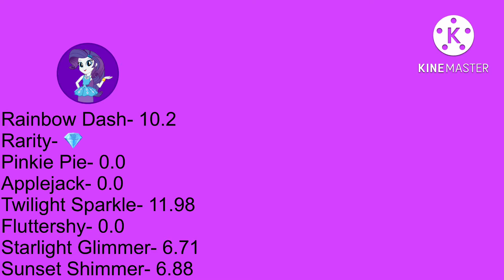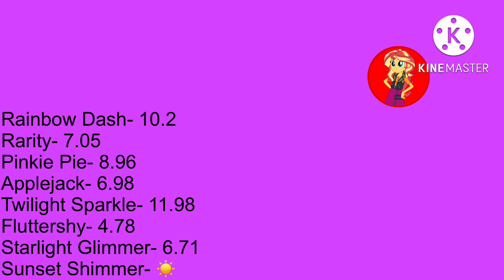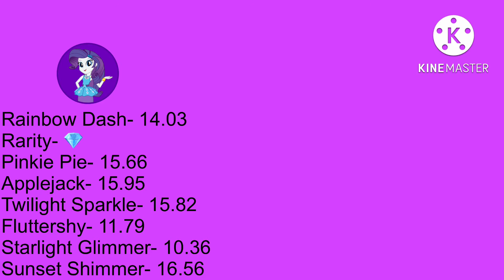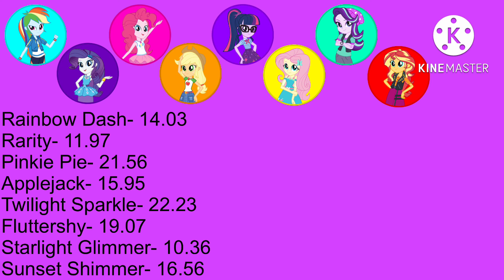Kill This Love MLP Line Distribution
From: BLACKPINK

Cast
Jennie- Sunset Shimmer, Twilight Sparkle, Starlight Glimmer
Lisa- Starlight Glimmer, Rainbow Dash, Sunset Shimmer, Twilight Sparkle
Jisoo- Rarity, Applejack
Rosè- Pinkie Pie, Fluttershy

Note: Type in the comments and tell me who has the most points